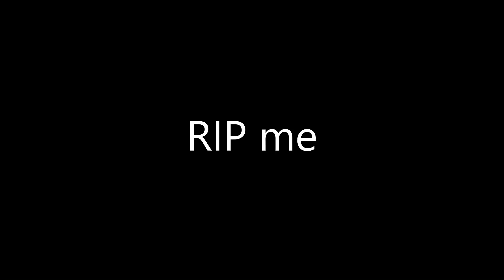I raced with Joe Swanson and shGoogle!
Re edited and re posted. should be more enjoyable since i was able to put time into this one.